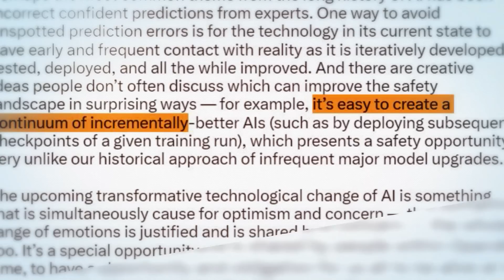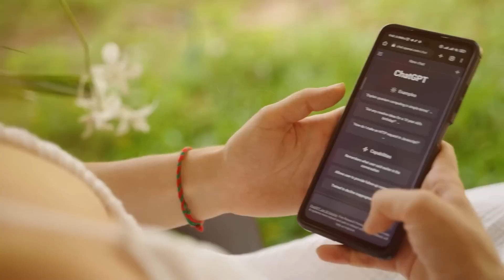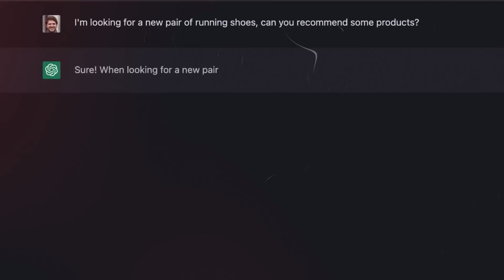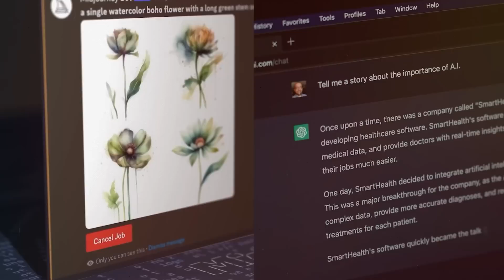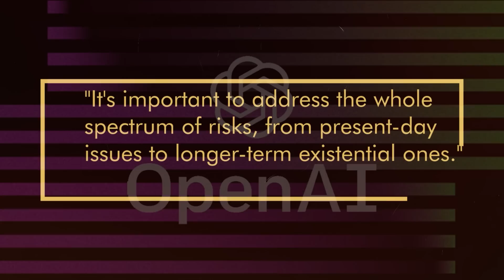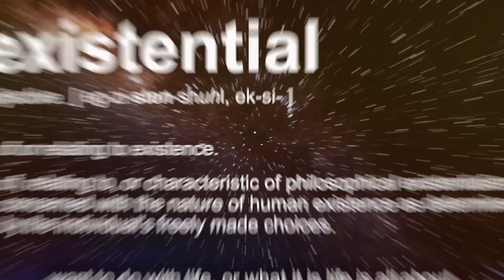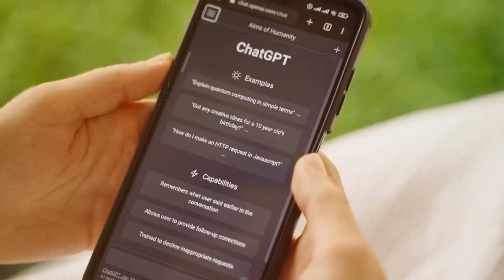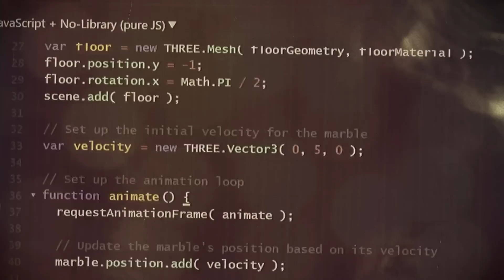OpenAI's GPT-5 Gradual Release Shocks The World - Starts with GPT 4.2 (Finally ANNOUNCED)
OpenAI's GPT-5 will be released incrementally, with each new version building on the previous one, and it will be trained on even more data, including user-generated data, and proprietary datasets. GPT-5 will still have limitations and weaknesses, and AI researchers are taking existential risks seriously. The release date of GPT-5 is uncertain, but OpenAI is taking their time to ensure that it's safe and reliable before it's made available to the public.